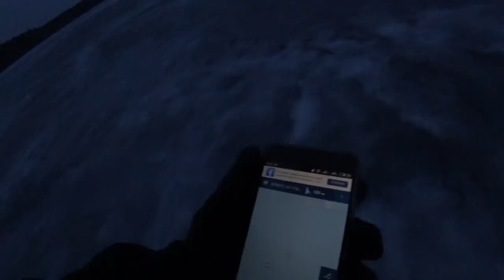ПОЧЕМУ ТЫ ЛОВИШЬ, А МЫ НЕТ? БЕЗМОТЫЛКА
А вы видели какие были поклёвки? Присмотритесь, поклёвки на безмотылку на грани чуйки, вот и ответ, почему кто-то ловит, а кто-то нет)))